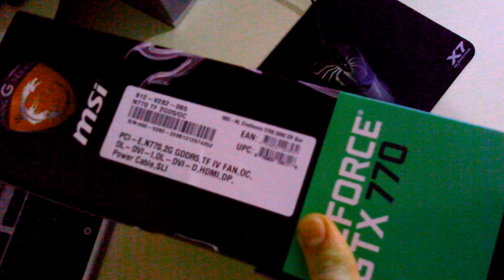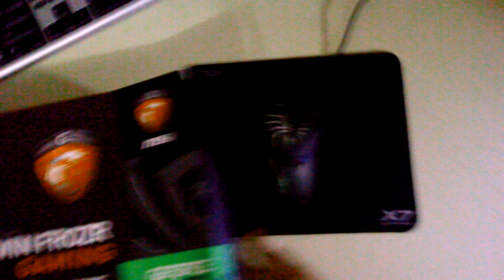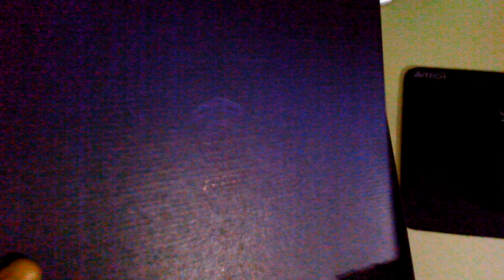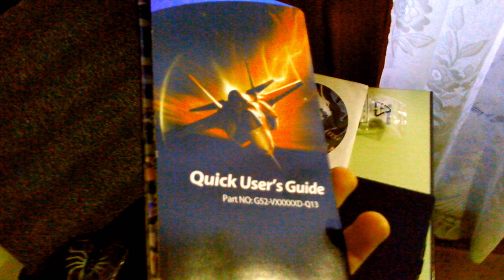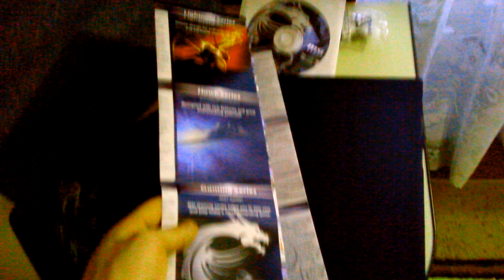Unboxing / Распаковка видеокарты GeForce GTX 770 OC 2GB DDR5 (256bit) (1098/7010) MSI PCI-Ex